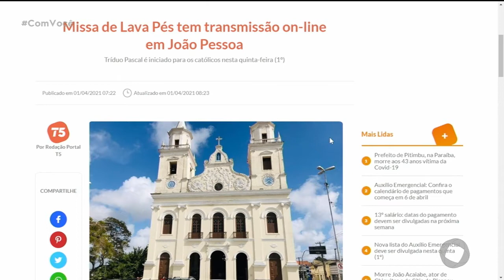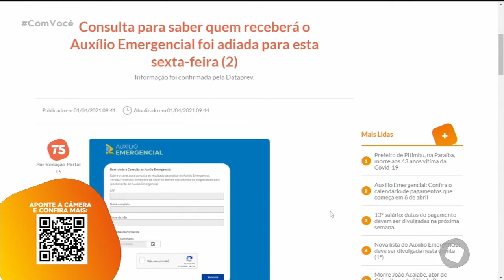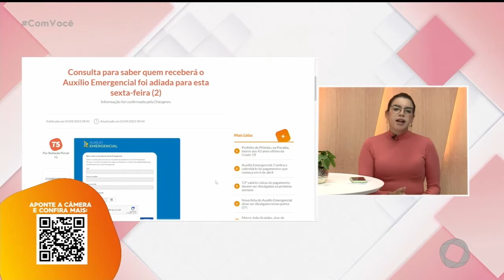Minuto T5 - 01 04 2021 - Com Você